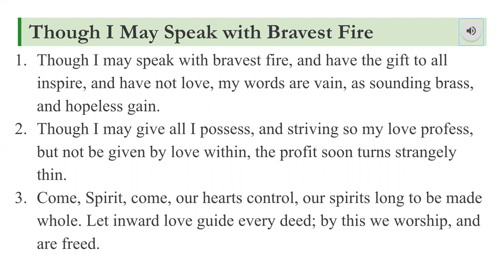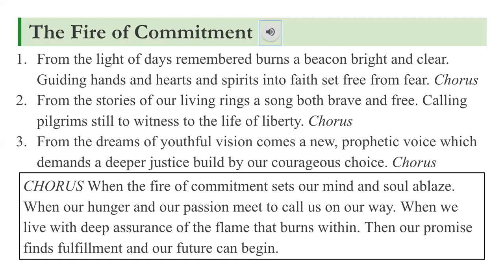Sunday Service May 31, 2020